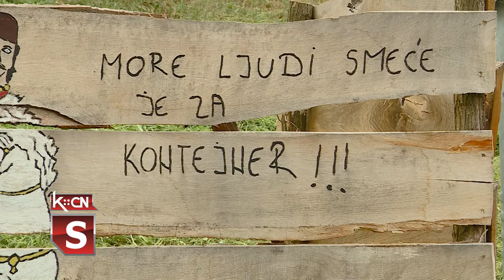Nabavljen novi traktor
Akcija prikupljanja sredstava za kupovinu novog traktora koju su pokrenuli iz Udruženja „Sotsko jezero” uspešno je privedena kraju. Svoj doprinos dali su brojni građani, preduzetnici i sponzori. Cena traktora iznosi 1.475710 dinara i služiće za održavanje okoline Sotskog jezera, nedaleko Šida